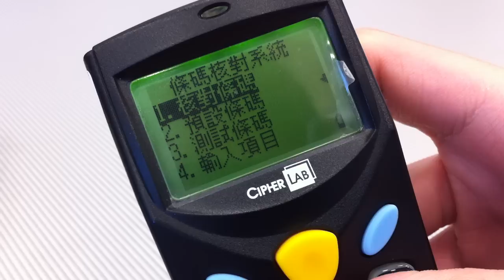VIC.HK- Barcode Checker 條碼核對系統 告示燈及聲音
Barcode Checker
- Confirm barcode number are correct
- 122mm (L) x 56mm (W) x 26mm (H)
- Check bar code Type
- Store records include Date & Time, Pass/Fail, Job number, Item Code, Location, Name
- Export to excel file (csv format)
- Multi-language Menu and Report (English, Traditional or Simplified Chinese)
- Security Manager Mode with password control

條碼驗測儀
- 比對條碼編號
- 122mm (L) x 56mm (W) x 26mm (H)
- 顯示條碼種類
- 儲存測試記錄, 包括日期時間, 結果, 生產單編號, 產品編號, 地點, 員工編號
- 輸出為 excel 檔案 (csv 格式)
- 多種語言 (英文, 繁體或簡體中文)
- 管理者模式, 需要密碼核對